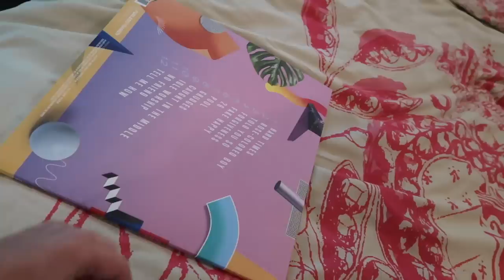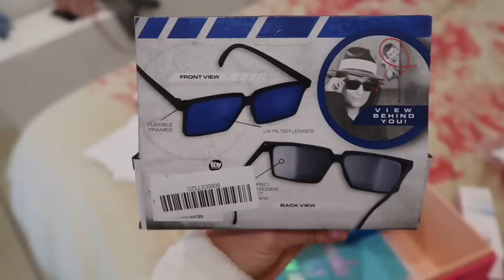A Week in My Life at School | #1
Today I am doing a week in my life as a teen high school student. I know you guys love these school week in my life vlogs, so I am going to make them part of a new series on my channel! I am getting used to my school schedule, so bear with me as I try to get acquainted with uploading:)

♡About me♡
Camera: Sony a6000. Lens: Sigma 1.4 30mm + Canon G7x Mark ii
Editing software: Final Cut Pro x
Types of videos I make: lifestyle comedy.
Upload time? Every Sunday. Don't miss out!